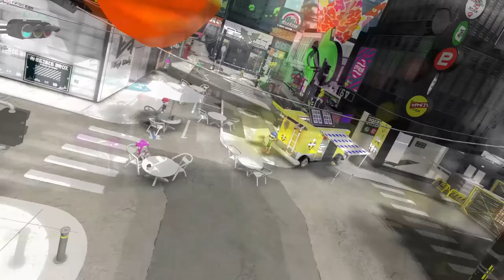【Splatoon Animation】 A sincere apology...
Inklue received a lot of malicious comments from the last video ( 5 ways to make angry meeno)
Inklue herself admits that it was a serious prank and goes around looking for Meeno to officially apologize to her...!

(Please turn on the caption for a smooth understanding of the contents of the video)
Enjoy watch the video~ thank you!!

Do you want to see more cute splatoon Animations?

WOOMY~